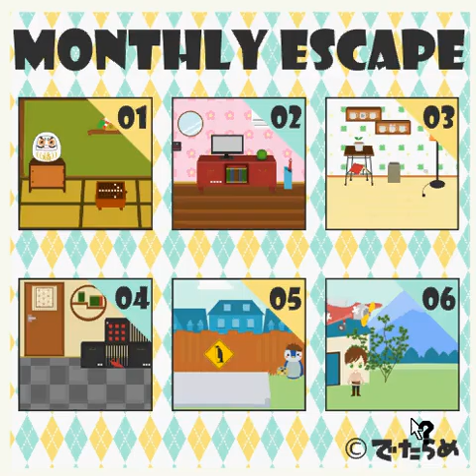Monthly Escape 1-6 walkthrough- Part 02 -detaramfactory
SOLUCE written